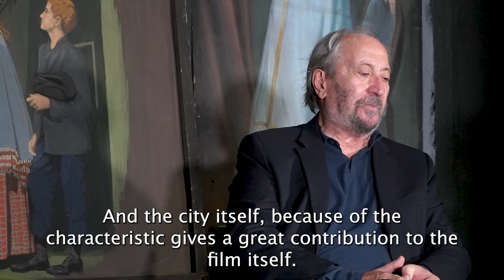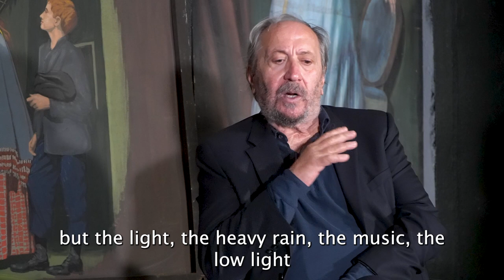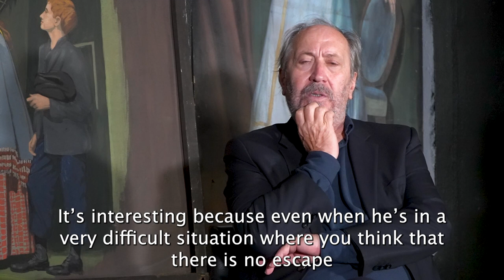Interview with Giuseppe Piccioni (L'ombra del giorno) - NCIFF 2022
The Nuovo Cinema Italiano Film Festival is held annually in historic Downtown Charleston and features some of the best Italian films of the year. The 16th Annual Festival was held at the Queen Street Playhouse and hosted directors Giuseppe Piccioni and Andrea Segre, as well as guest speakers from The College of Charleston.

In an exclusive interview with CisternYard Video, Max Meyers talks with director Giuseppe Piccioni about his film L'ombra del giorno (The Shadow of the Day), which ended up winning the festival's grand prize!

Produced by Max Meyers and Keller Hollingsworth
With help from Marinella Griffith, Claire Oliver, Caroline Drinnon, and Natalie Dixon
Edited by Max Meyers